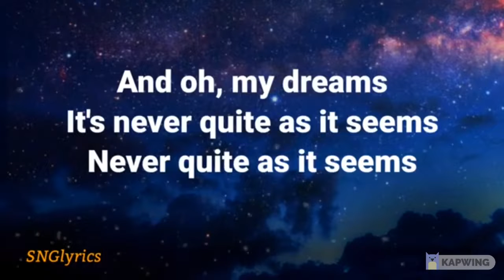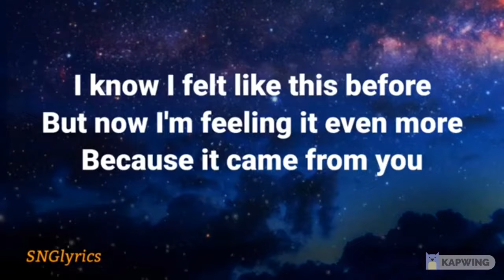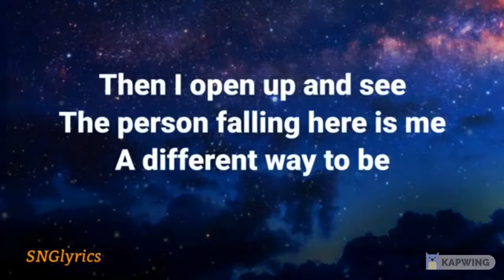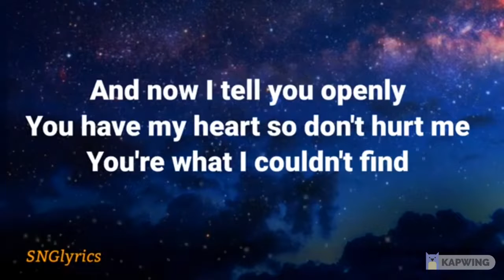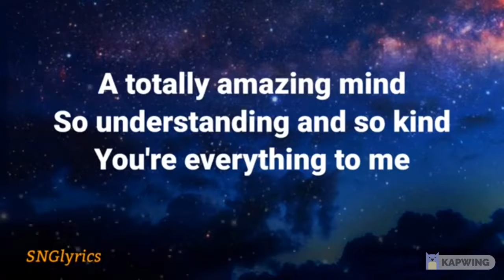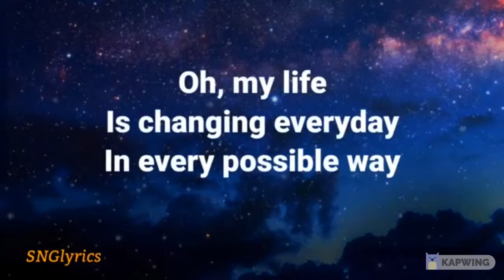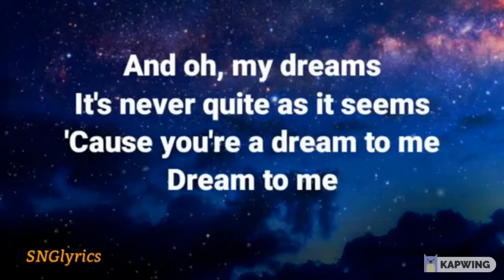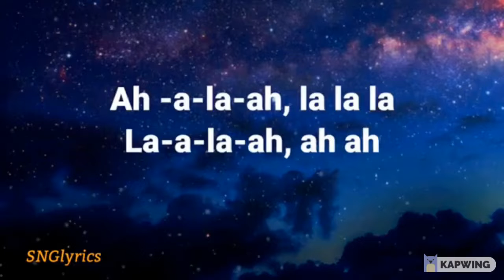Dreams by The Cranberries (Song of the day Wednesday)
Happy Wednesday! In today's video, we will be playing the song "Dreams by The Cranberries".